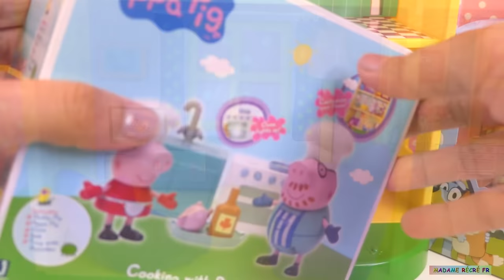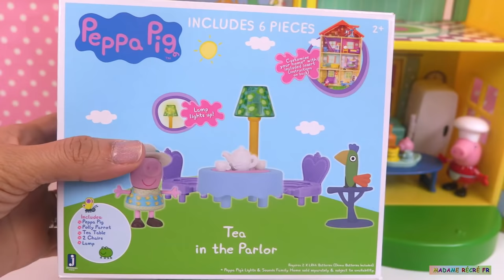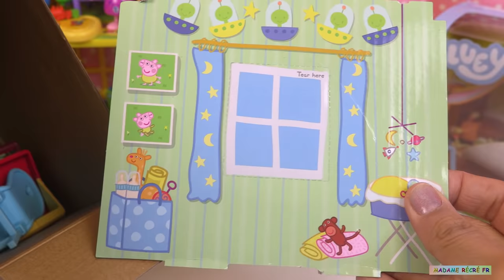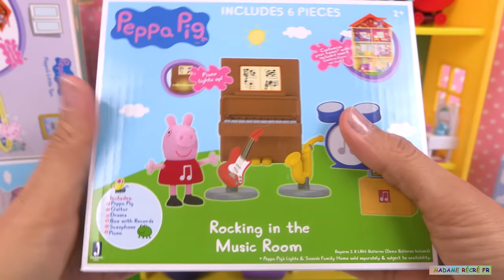Peppa Pig Maison Familiale Meubles Peppa’s Fancy Family Home Jouets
Aujourd’hui, Peppa Pig va nous faire visiter sa maison que nous allons aménager ensemble. Elle contient de nombreuses pièces : il y a une cuisine équipée, un salon, la chambre de Peppa et George, la chambre de bébé Alexandre, une salle de bains, une salle de musique et un grenier. Nous allons utiliser des coffrets de meubles de Peppa Pig et complètement transformer sa maison.